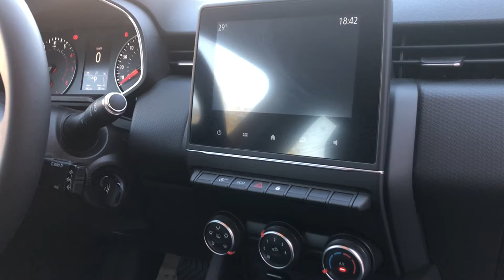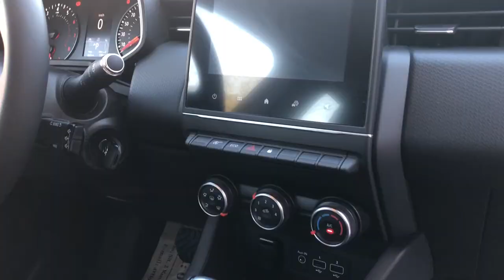BUGÜNE KADARKİ EN İYİ CLIO - RENAULT CLIO 5 - 1.3 TCe EDC 130 HP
Geçtiğimiz aylarda tamamen yenilenen tasarımı ve teknolojisiyle bizlerle buluşan Yeni Clio V’i sonunda kullandım. B segmentinin güçlü oyuncusu olan Clio, 4. jenerasyonuyla uzun yıllar ülkemizde en çok satanlar listesinde hep ilk sırada oluşunu 5. nesliyle de devam ettirecek gibi gözüküyor.

Güncel Renault dilinin hakim olduğu yenilenmiş tasarım, ufalan boyutlar, büyüyen iç mekan ve bagaj hacmi gibi teknik özelliklerin yanında, iyileşen sürüş dinamikleri ve verdiği sürüş zevki ile beni kendisine hayran bırakmayı başardı. Yenilenen detaylar arasında motor seçeneklerinin de bulunduğu Yeni Clio V, performansı ile de tıpkı benim hoşuma gittiği gibi sizin de hoşunuza gidecek.

1.3 Litre hacminde benzinli motora sahip olan test aracımda, 130 Beygir güç ve 240 Nm torkun keyfini sonuna kadar hissettim. 7 ileri EDC vites ve direksiyon arkasında yer alan vites kumandaları sayesinde yüksek performans ve maksimum sürüş zevkini sürücüsüne tamamen hissettiren bu otomobile sahip olmamanız için hiç bir sebep yok.

Artan döviz kuru ve ÖTV oranları sonrası eski ve yeni fiyat karşılaştırması da yaptığım bu videoda, Clio’yu daha yakından tanıma fırsatı bulduk.

Videoyu izledikten sonra Yeni Clio V hakkındaki yorumlarınızı bekliyorum!